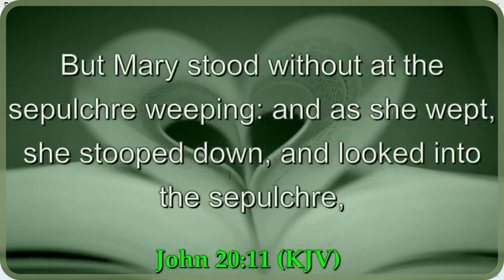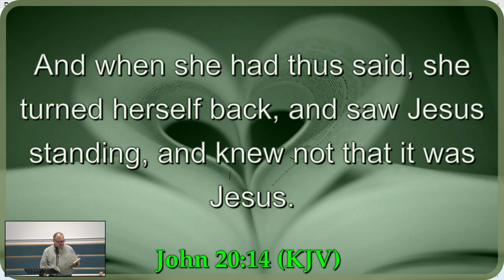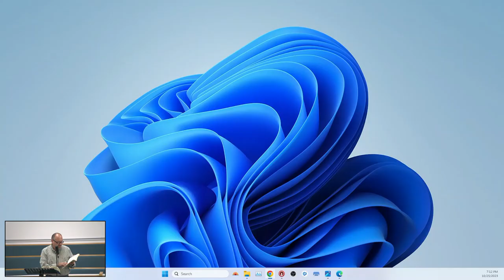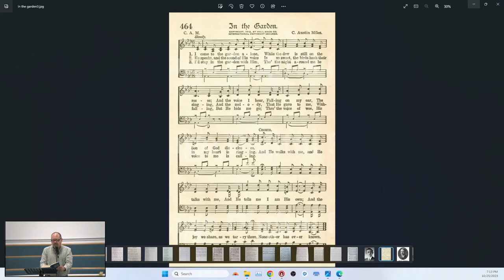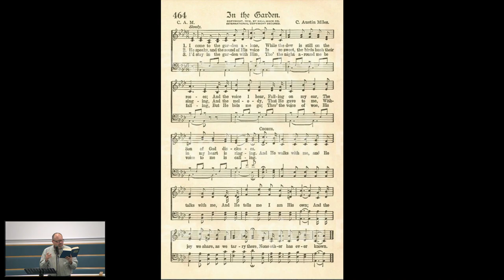In The Garden - October 25, 2023 - History Of The Hymns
In The Garden - by C. Austin Miles - October 25, 2023 - History Of The Hymns